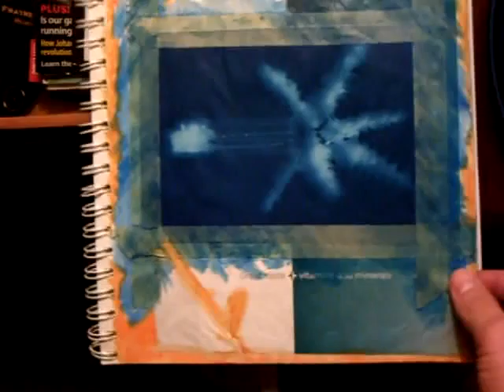Video Discussion 9 - Cyan photo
The audio didnt work cause I had my thumb over the mic. But this is my piece i did in class on thursday. I didnt mean for it to look like marjiuana, but it did, then i decided to run with the theme cause the lighter was in it too. So it accidently turned out pretty cool